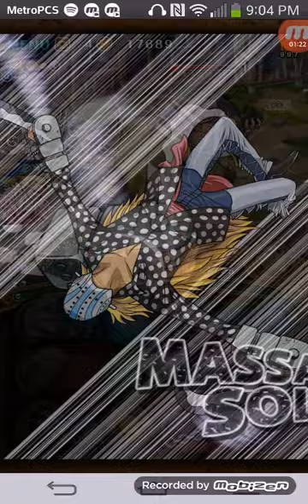40 Stamina Blackbeard! Double Enel Team!